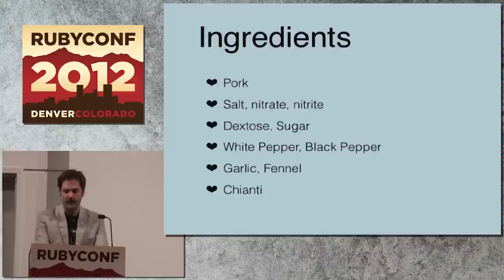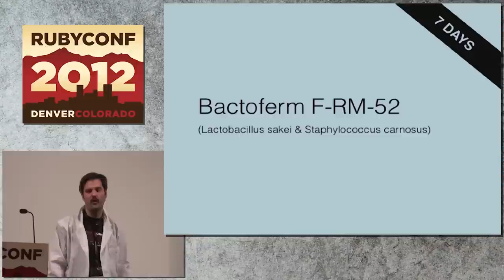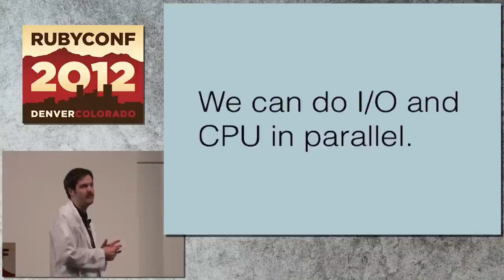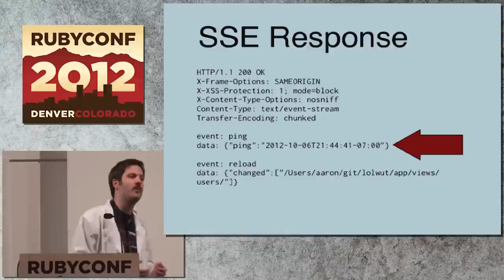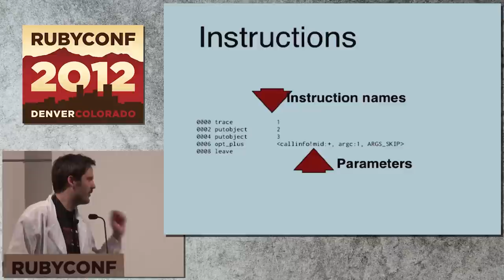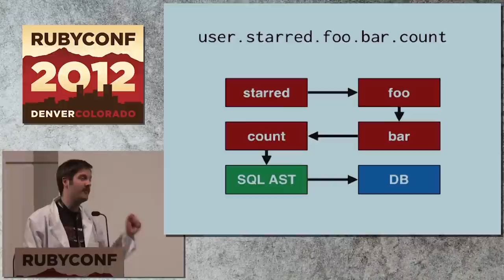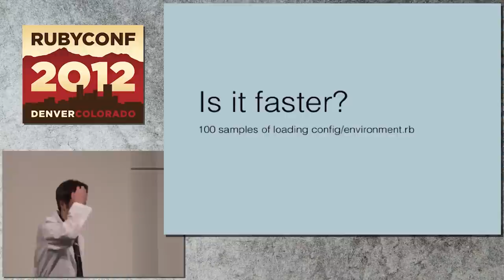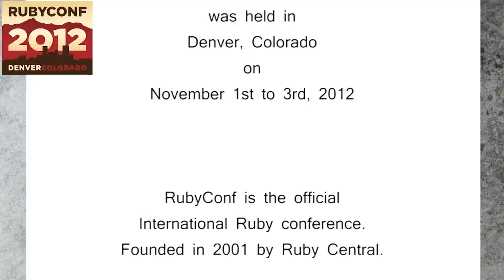Ruby Conf 12 - Real Time Salami by Aaron Patteson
Do you like building real time systems? Do you like salami? Then you will enjoy this talk! We're going to learn the process for curing meats at home, along with integrating the meat curing process with real time systems and Rails 4. Challenges of meat curing, and Rails internals will be discussed.

Salami is a delicious treat! Let's enjoy it together.